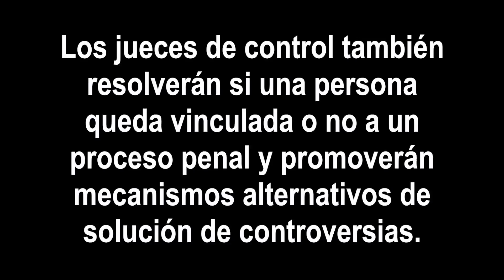Papel del Juez en el Nuevo Sistema de Justicia Penal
En el Nuevo Sistema de Justicia Penal todas las audiencias se desarrollan en presencia de 1 o varios jueces, conoce el Papel del Juez